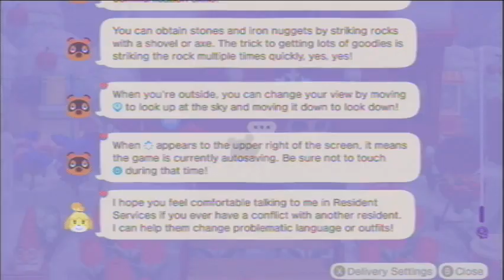Animal Crossing: New Horizons [Day 1024]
Played on: January 7th, 2023 (UTC-5:00)

Current Neighbors
Felicity
Gabi
Kiki
Chrissy
Purrl
Francine
Mint
Pippy
Mitzi
Muffy